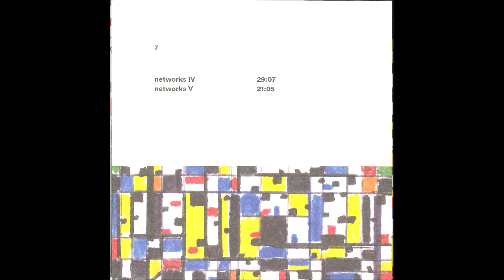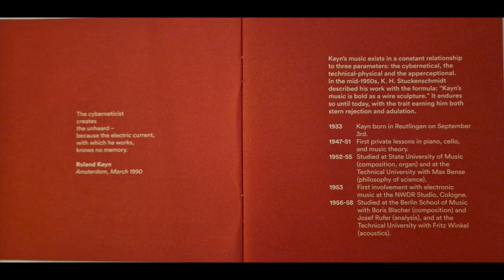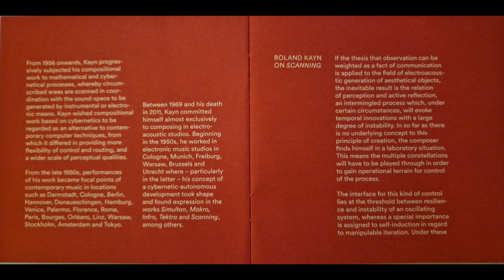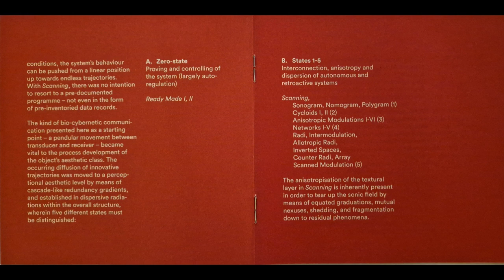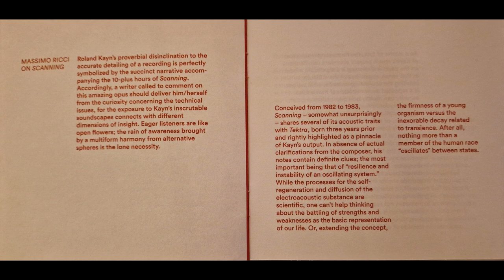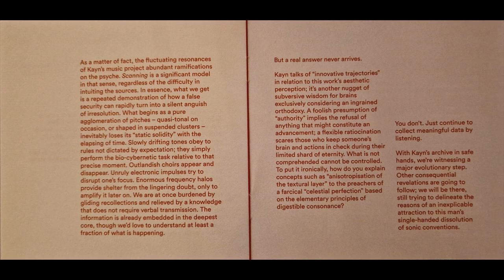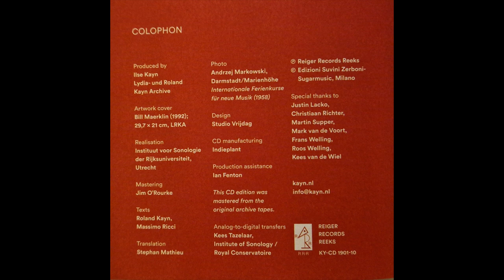Roland Kayn Scanning Disc 7 1 Networks IV